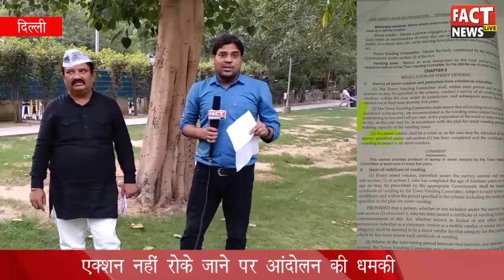AAP Councilor Rakesh Kumar Write Letter to North MCD Commissioner to Stop Encrochment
दिल्ली में सीलिंग और अतिक्रमण हटाने के नाम पर रेहड़ी पटरी वालों के साथ
अन्याय हो रहा है। देखिए पार्षद ने कैसे बीजेपी को दी बड़ी धमकी ?